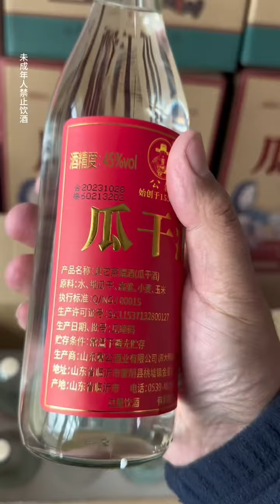山东济宁大哥吃羊汤品小酒，美滋滋#在路边摊感受人间烟火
哈喽，这里是大玩糊发哥的美食YouTube官方频道